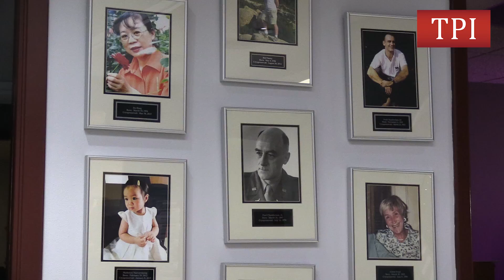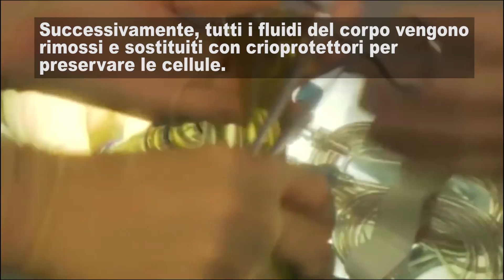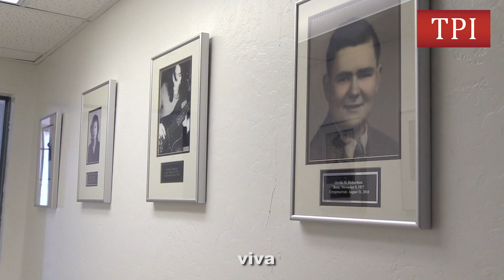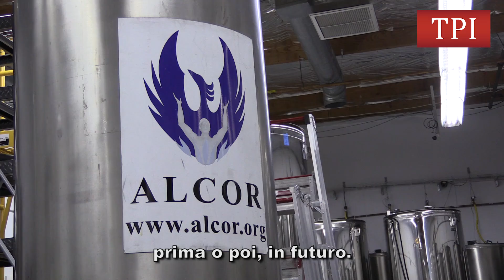Farsi congelare per sconfiggere la morte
Iacopo Luzi ha incontrato per TPI i fondatori della Alcor, un'azienda statunitense che iberna corpi di defunti grazie alla criogenia, confidando nel progresso della scienza.